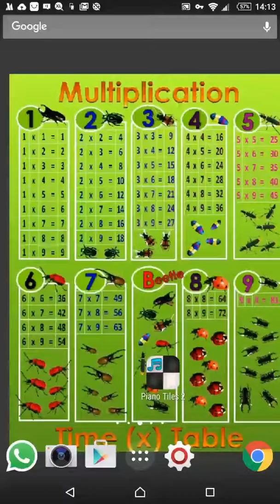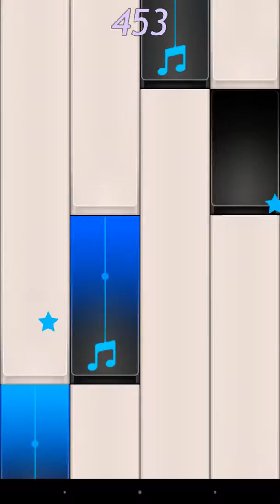Spider's Piano Tiles: Por una Cabeza (personal best)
Finger cannot do the walking.
Want to give a helping hand?

Spread my channel, Thumb up & Like ALL my videos.

It is not the finger, it is the click... Lol Graphics - Microsoft PowerPoint, Microsoft Excel (Maths)